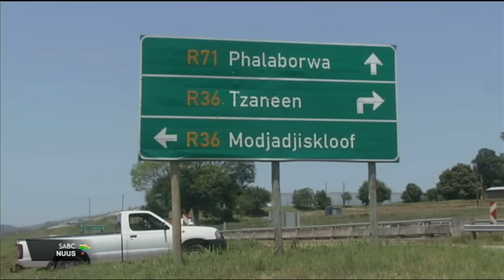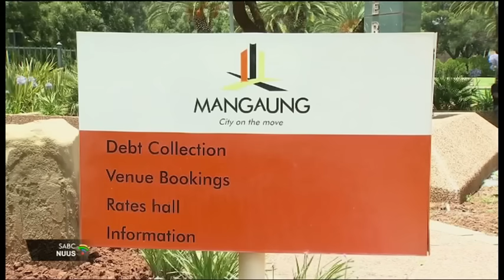Afrikaans Nuus | 25 December 2023